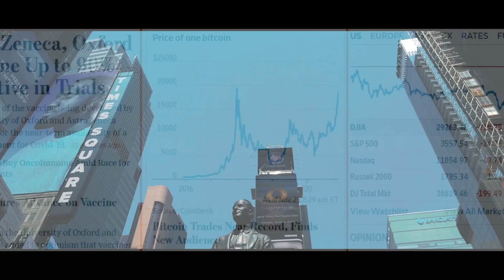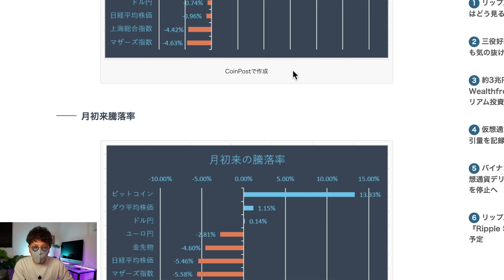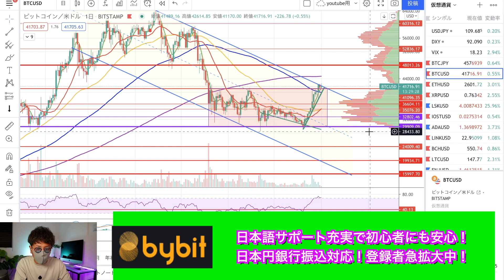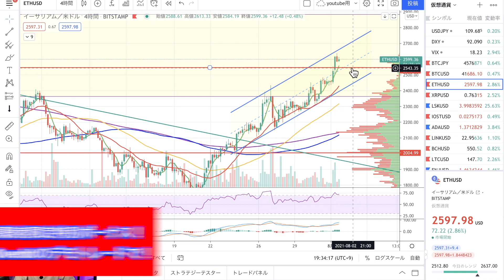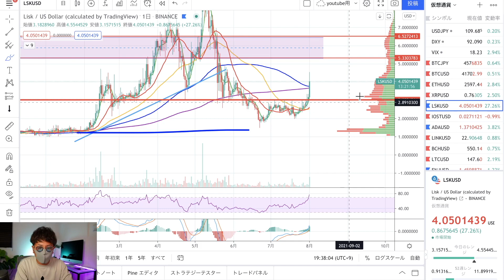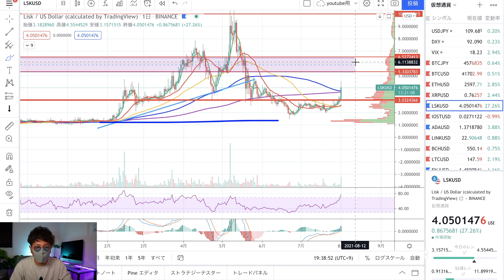イーサリアム続伸！来週は波乱の一週間となるか。LSKが前日比40%以上急騰！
◾︎モーシンが使ってる海外取引所
・Bybit
操作画面が超分かりやすい、レバレッジ100倍、追証無し、日本語でのサポート充実の人気の取引所。登録者＆取引高爆増中！信頼感抜群です😊

500倍レバレッジ、追証なし、日本円入金OK、日本語サポート充実の今注目の海外取引所。登録で5000円、初回入金で100%ボーナス中！

10代はスポーツに打ち込み、国体、インターハイ等の全国大会に毎年出場する。しかし、大学進学に失敗したことを機に将来を失望。あらゆるギャンブル等で失敗を重ね、ダメ人間生活を送っていた。